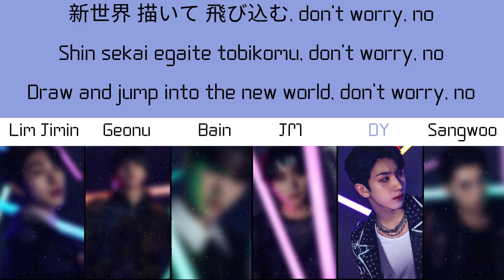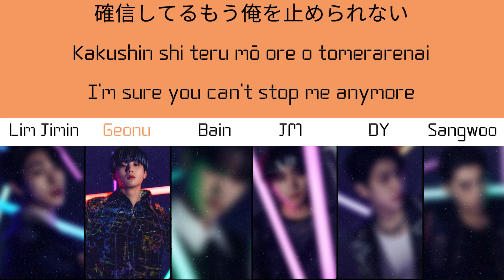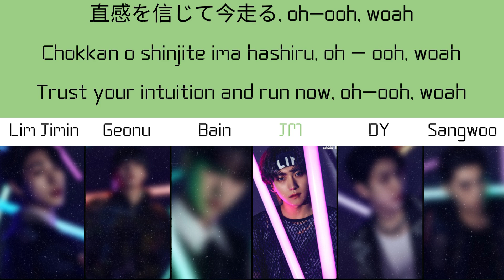How Would JUSTB Sing 'Paradigm' by ATEEZ